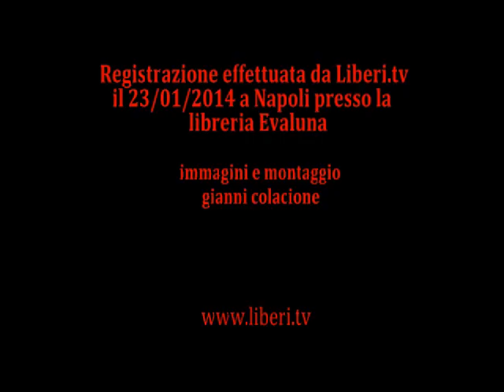"Abortire tra gli obiettori" di Laura Fiore - Tempesta Editore - Intervista ad Alice e Palma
Registrazione effettuata da liberi.tv il 23/01/2014 a Napoli presso la libreria Evaluna
"Abortire tra gli obiettori" di Laura Fiore-Tempesta Editore
Intervista ad Alice e Palma sul progetto EVA - Consulta dei giovani di Quarto